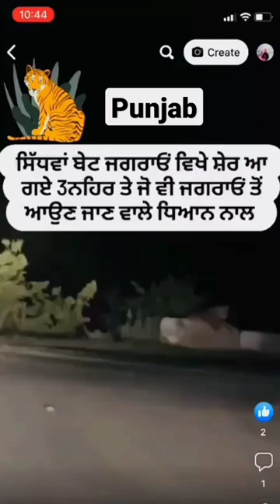tiger 😱 nishafateh youtubeshorts trendingvdo punjab tiger lion patiala